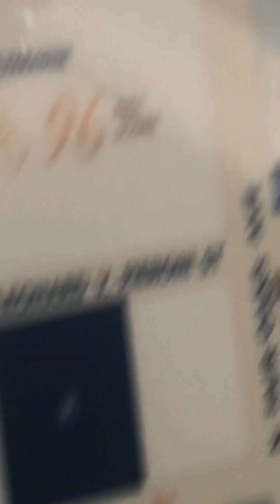龔饕耆美好生活分享：（四）洛杉磯科羅拉多大道，二零二四年一月一日元旦花車游行。兒子做了多天義工，有份參與搭建的花車”獨角獸”🦄️出塲了！份外高興！其他觀眾看到様靚身材正的牛女出塲，也瘋狂大叫！2TV